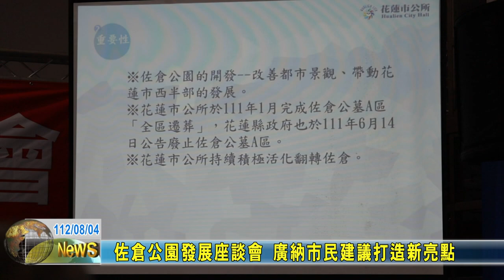20230804 07 佐倉公園發展座談會 廣納市民建議打造新亮點